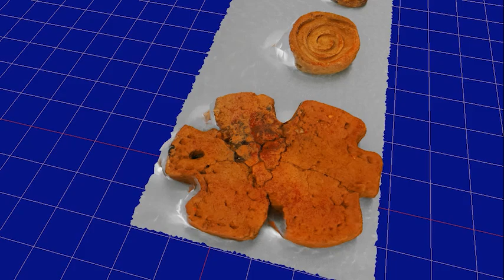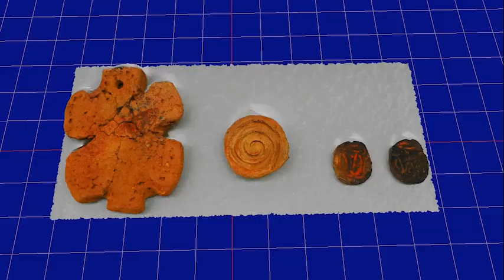イモガイ形土製品等4点（北海道余市町大川遺跡）観察記録3Dモデル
土製品、イモガイ形土製品、有孔土製品2点
撮影場所：千葉県立中央博物館特別展「発掘された日本列島2024」
3DF Zephyr v7.531 processing 75 images